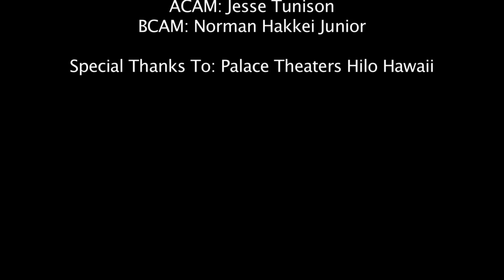Annetta Lucero ~ Performance Art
This is Annetta Lucero's Freedom From Abuse video. Through twirling and dance, Annetta displays an emotional performance that expresses the emotion she went through while being in an abusive relationship.